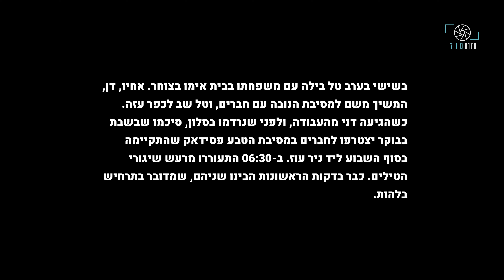טל דמרי: ”מתקשר לאחי הגדול, 'שלומי אני יודע, קרה משהו?' שקט. אמרתי לו, 'מה קרה? מת?' אומר לי: 'כן.'“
בשישי בערב טל שב לכפר עזה ממסיבה משפחתית בבית אמו בצוחר. כשהגיעה דני מהעבודה, ולפני שנרדמו, תכננו להצטרף למחרת לחברים במסיבת הטבע פסיידאק ליד ניר עוז. ב-06:30 התעוררו מרעש הטילים והבינו שמדובר בתרחיש בלהות. שעות ארוכות טל החזיק ביד אחת את ידית הממ“ד ובשנייה סכין, ודני התחבאה מתחת למיטה. כשהבינו שמעבר לקיר הבית מתבצר מחבל שיורה לעבר כל כוח שמנסה להתקרב, שמרו על שקט מוחלט במהלך כל היום. בשעות הלילה המאוחרות, כשדחפור צבאי החל בהריסת הבית, הצליחו לאותת לכוחות וחולצו תחת אש. מחוץ לקיבוץ, דני, ששמרה עד אז על קור רוח, התפרקה. טל, מודאג, הצליח ליצור קשר עם המשפחה, וקיבל את הבשורה הקשה שאחיו דן, נרצח עם ארבעה מחבריו לאחר שנמלט ממסיבת הנובה. חודשים אחר כך בני הזוג אבלים על האח ועל עשרות חברים ומכרים שאיבדו, ומנסים למצוא בכל זאת סיבות להיות אופטימיים.

‎‎צילום: כפיר סמיילי אמיר
‎ראיון: טליה אבישי
עריכת וידאו: רוני אלפנדרי
‎עריכת תוכן: טליה תיבון